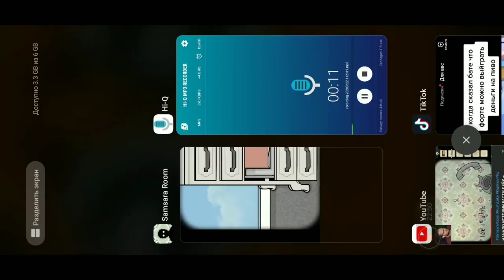Наелся и спит | Samsara Room прохождение #2